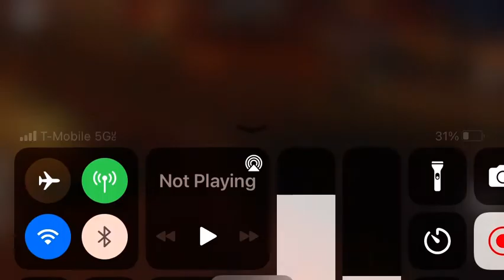Metra railway Metra Races with BNSF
RECORDED ON SEPTEMBER 2ND 5:37PM